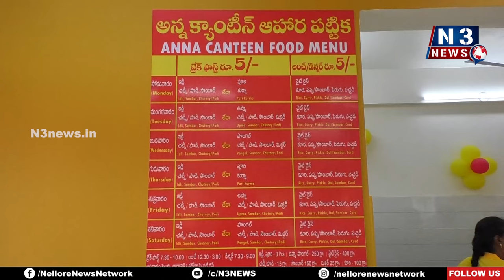ఎన్టీఆర్ ఆశ‌యానికి పునఃప్ర‌తిష్ట‌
- నెల్లూరు 48వ డివిజ‌న్‌లో అన్నక్యాంటీన్‌ను ప్రారంభించిన మంత్రి ఆనం, క‌లెక్ట‌ర్‌ ఆనంద్‌